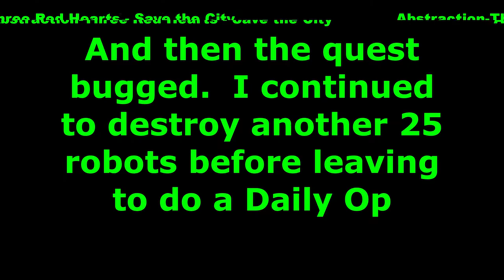Silo Bravo Nuke run NO WEAPONS EQUIPPED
PC/Bethesda.net/Controller. Silo Bravo Nuke run NO WEAPONS EQUIPPED till quest bugged. Thanks to Bit By Bit Bert and Abstraction For the great Music.

Bit By Bit Bert - Hurry! (LOOP)
Bit By Bit Bert- The Graveyard (LOOP)
Bit By Bit Bert - A Hearty Fellow (LOOP)
Bit By Bit Bert -  Shopping For The Future (LOOP)
Bit By Bit Bert - We Have New Info (LOOP)
Bit By Bit Bert - Jump and Shoot Man (LOOP)
Bit By Bit Bert - The Laboratory (LOOP)